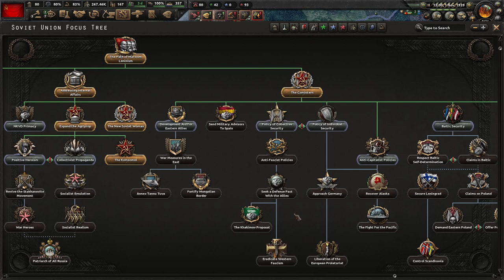HOI4 No Step Back || Soviet Union Campaign || Episode 4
In this campaign I will play War World II with historical focus and ironman activated, focusing on the Center path of the Soviet Union Focus Tree and I will stick to Stalin.
I will try to be as much prepared as possible before the start of the war, to counter the Barbarossa Operation and annex Germany before the Allies even start D-Day.